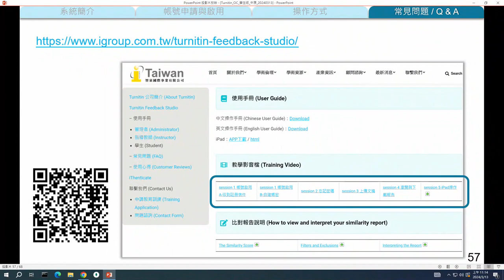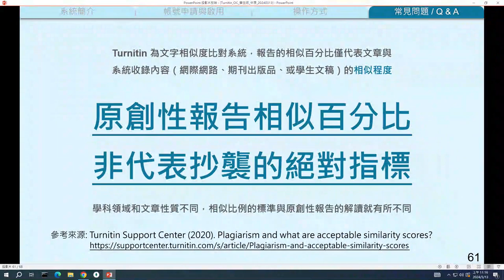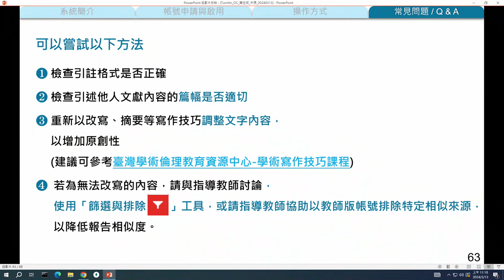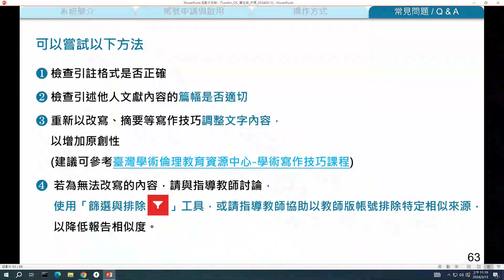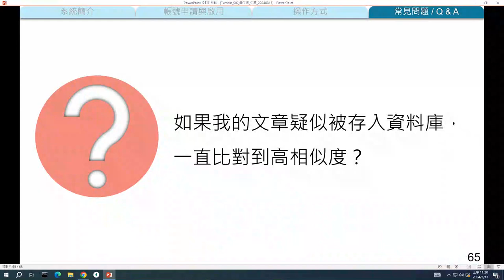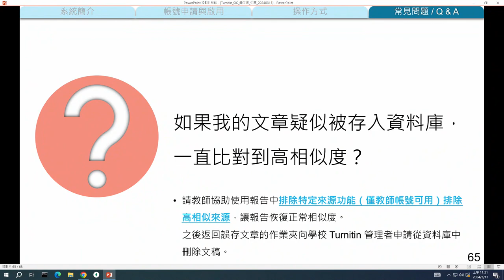中原大學 Turnitin 教育訓練影音教學：八、常見問題